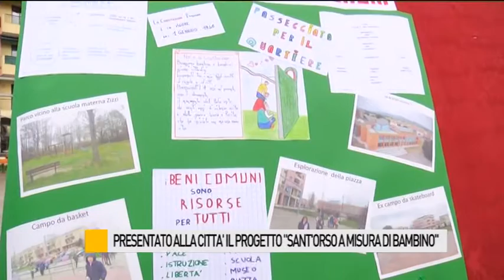Presentato il progetto "Sant'Orso a misura di bambino"